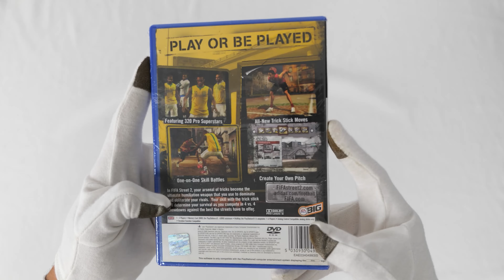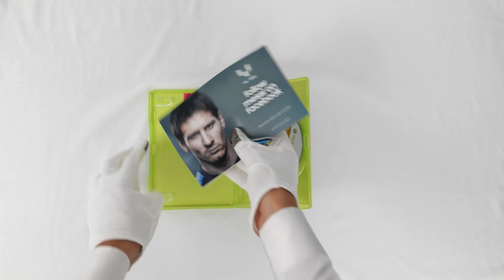Unboxing Every Fifa Street Ever (2005-2024)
Today we unbox and show the evolution & Every of Fifa Street Game Ever in an ASMR relaxing unboxing with gameplay from each game to show the evolution from when they started releasing games in 2005 up until 2024. Enjoy!

Fifa Street (2005)
Fif Street 2 (2006)
Fifa Street 3 (2008)
Fifa Street (2012)